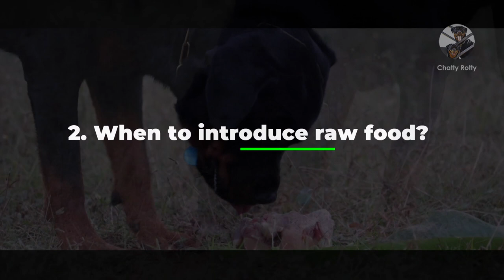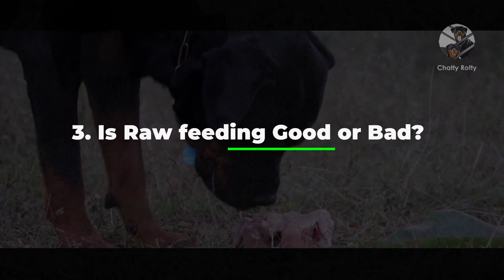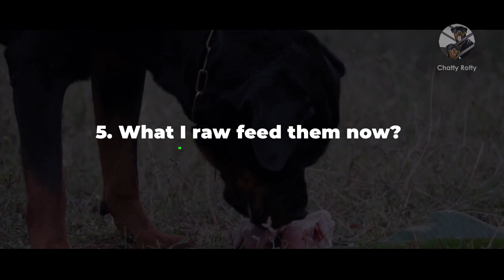How to Raw Feed Rottweiler || Raw Feeding Dogs || Pro Tips || Chatty Rotty [IN TAMIL]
This video is all about "Rottweiler Raw Feeding and its advantage".

Supplements and Dewarmer that I use for my Dogs:
(Joint Supplement)Megaflex Complete Nutritional Supplement for Joint Care for Dogs, Puppies
(Coat supplement) - Advance Nutri Coat
(Calcium Supplement) - Beaphar Irish Calcium and Bone Builder
(Multi Vitamin) - Beaphar top 10
(Dewarmer) Vivaldis En-dewor Deworming Tablets

Note: Be it a Rottweiler, Golden Retriever, Pug, Labrador, Pomeranian, Shih Tzu, German Shepherd, American bully, Pitbull, Chihuahua, Husky, Alaskan Malamute, Great Dane, Kanni, Chippiparai, Rajapalayam, Samoyed, or any other breed, our technique works.

We love to hear about and see pictures of your doggies!